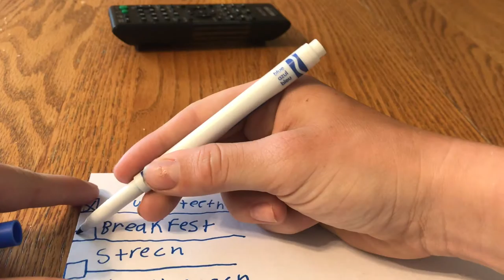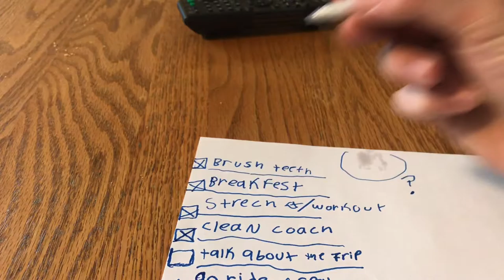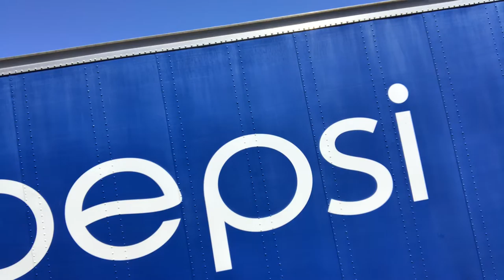Bmxer Vs Kendama